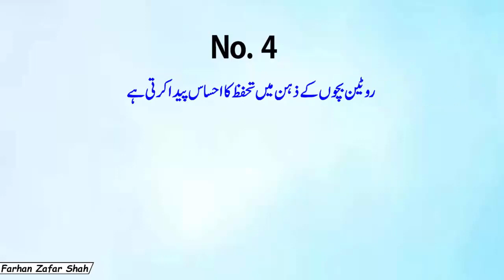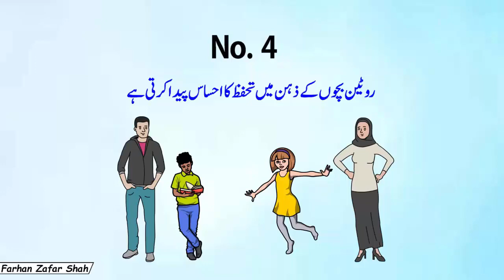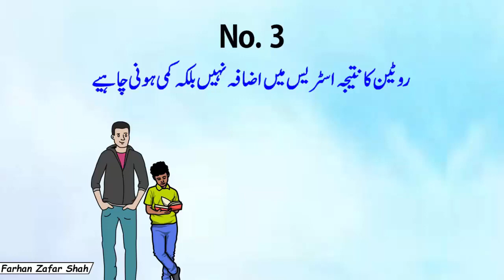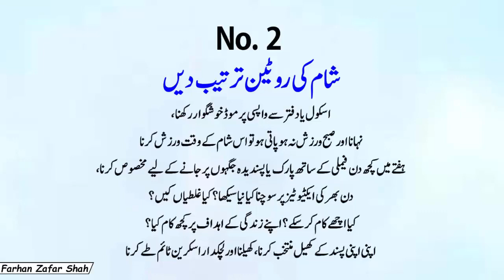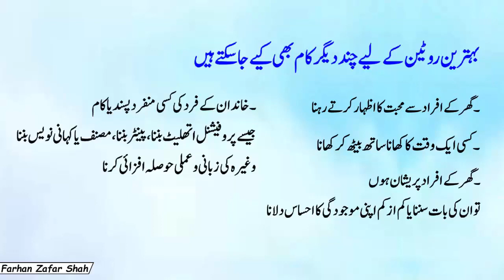Why Family Routine Is Important To Be Happy Home Life | Understanding Family Routine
The content and research shared in this video has been done by Mr. Farhan Zafar Shah.

We have concluded a wide range of topics about life in our videos i.e. mental health, emotional health, study techniques, success, motivation, business, financial growth personal growth, confidence, and much more.